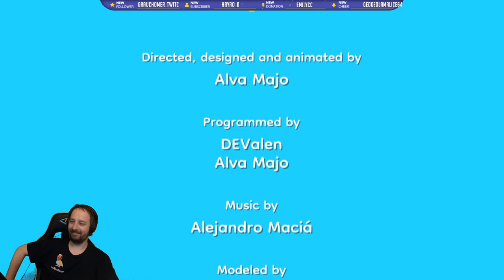Pineapple on Pizza - Fin du jeu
Un jeu original 8)